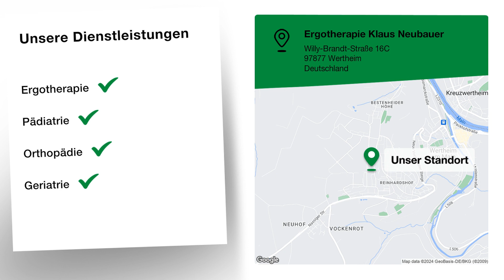Ergotherapie Klaus Neubauer | Ergotherapeut in Wertheim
Mo.-Fr. 8:30 bis 18:00 - und nach Vereinbarung

Ergotherapie Klaus Neubauer
Willy-Brandt-Straße 16C
97877 Wertheim